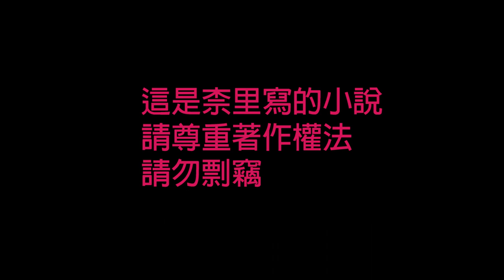[柰里NAI LI]塵逝緣盡ep21-25 (柰里著有聲小說)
0:00 開頭
0:16 第21章
7:29第22章
12:40第23章
18:26第24章
23:49第25章